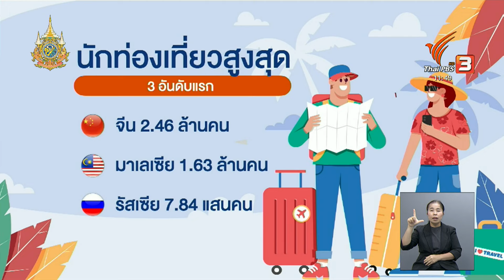จับสัญญาณเศรษฐกิจ : ภารกิจท้าทาย รมว.การท่องเที่ยวฯ คนใหม่ | จับตาสถานการณ์ | 8 พ.ค. 67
วันนี้ (8 พ.ค. 67) นายเสริมศักดิ์ พงษ์พานิช รมว.การท่องเที่ยวฯ  คนใหม่ ได้เข้าปฏิบัติหน้าที่เป็นวันแรก ซึ่งนายเสริมศักดิ์ระบุว่า ภารกิจสำคัญในการทำงานตำแหน่งนี้ คือ การสร้างรายได้ภาคการท่องเที่ยวในปีนี้ให้อยู่ที่ 3.5 ล้านล้านบาท พร้อมผลักดันให้ไทยเป็นศูนย์กลางด้านการท่องเที่ยว